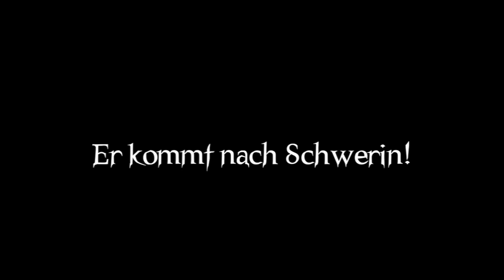Nosferatu Trailer - Stummfilmkonzert beim 30. FILMKUNSTFEST MV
Nosferatu, eine Symphonie des Grauens von F.W. Murnau (1922)

Mit der Originalmusik von Hans Erdmann (1922)

Live mit METROPOLIS ORCHESTER BERLIN unter Helmut Imig.

Im Rahmen des FILMKUNSTFESTs Mecklenburg-Vorpommern präsentiert vom Metropolis Orchester Berlin, unter der Schirmherrschaft von Stiftung Sparkasse und Birgit Hesse.